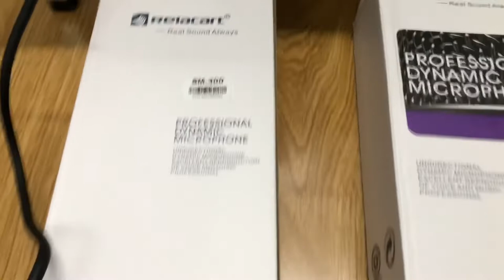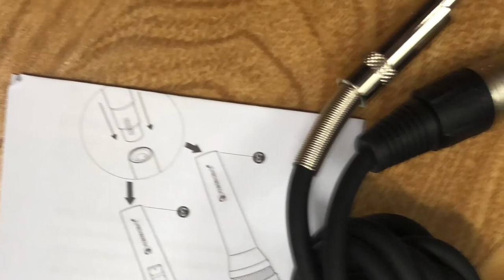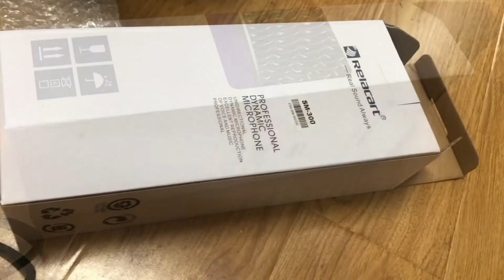13/1 Mic Karaoke Mỹ Xịn Relacart giá 1,05tr 0941.891.914 tại Minh Audio Hà Đông Hn